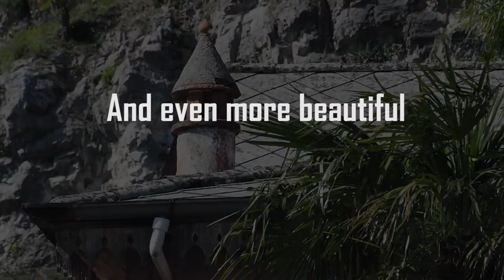Magical Mornings in Italy - Lago di Como Kite - FLYINGFLO(g) #4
Hi There!

A few weeks ago I headed down to Italy to check out Lago di Como. It was an unbelievably beautiful weekend. I filmed some of it and created this video.

If you have questions or feedback for me, please comment them down below or shoot me a DM.

and Florian (me)

Special Thanks to:
Ben Beholz
and
CoreKites

*Any advertisements you might see before the video are not placed there by me but by the owner of the Music